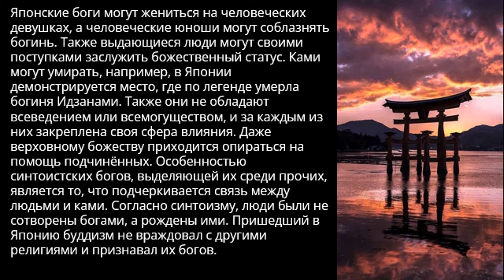Японские Боги (Ками)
Ками именуются божества неба и земли, описанные в древних писаниях, и их тама, обитающие в посвящённых им святилищах. Также ками могут именоваться люди, птицы, звери, поля и любая другая природа, обладающая исключительными качествами, внушающими трепет. При этом исключительность может подразумевать как положительные, так и отрицательные качества.